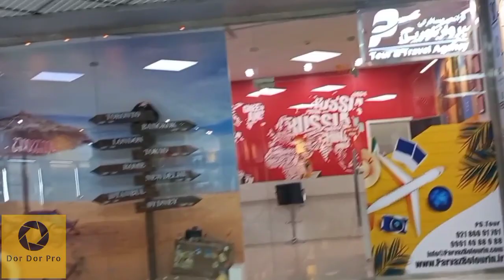Tehran PLATIN CENTER Mall-گردشی در پاساژ پلاتین سنتر -A trip to Platin Center Mall -Dor Dor Pro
🔴Turn Your Subtitle On    زیرنویستو روشن کن  🔴

🔴بیایین با همدیگه چرخی توی پاساژ پاتوق دهه هشتادیا بزنیم

🔴 Let's take a spin together in the eighties hangout passage

Platinum shopping center is one of the newest shopping centers in Tehran, which is located in Gharb town. This shopping center has various stores such as Maral Leather, Massimodotti, Nike, and Apple Store stores and services; However, its business units are not very prosperous. The most popular part of this shopping center can be considered its cinema, food court and coffee shop, which are located on the fifth floor and have a cozy space to relieve fatigue, chat and eat. In addition, thanks to the presence of several floors of parking in Platinum Center, you will not have a problem in terms of parking space. In this article you can get more information about Platinum Mall.

مرکز خرید پلاتین یکی از جدیدترین مراکز خرید تهران است که در شهرک غرب دارد. این مرکز خرید دارای فروشگاه‌های مختلفی نظیر چرم مارال، ماسیمودوتی، نایکی و فروشگاه و خدمات اپل استور است؛ با این حال، واحدهای تجاری آن رونق زیادی ندارند. پرطرفدارترین بخش این مرکز خرید را می‌توان سینما، فودکورت و کافی‌شاپ آن دانست که در طبقه پنجم قرار گرفته‌اند و فضای دنجی برای رفع خستگی، گپ‌وگفت و صرف غذا دارند. علاوه بر این، به‌لطف وجود چندین طبقه پارکینگ در پلاتین سنتر، مشکلی از نظر جای پارک نخواهید داشت. در این مقاله می‌توانید اطلاعات بیشتری درباره مرکز خرید پلاتین به دست آورید.

❤لطفا کانال مارو سابسکرایب کنید تا ادامه مسیر برای ما هموارتر بشه❤